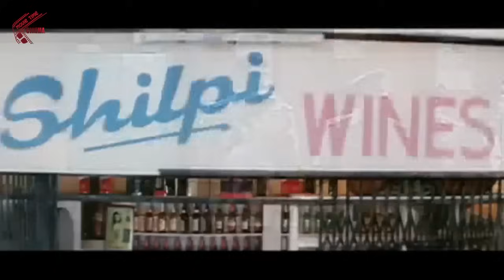పోలీస్ స్టేషన్ ఎమన్నా నీ బెడ్ రూమ్ అనుకున్నావా..! | Saikiran & Keerthi Chawla Telugu Movie | Part 8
Watch : పోలీస్ స్టేషన్ ఎమన్నా
నీ బెడ్ రూమ్ అనుకున్నావా..!  | Saikiran & Keerthi Chawla Telugu Movie | Part 8 | Telugu Cinema